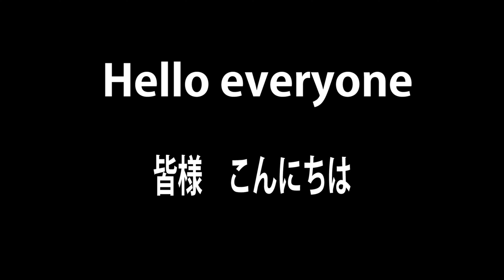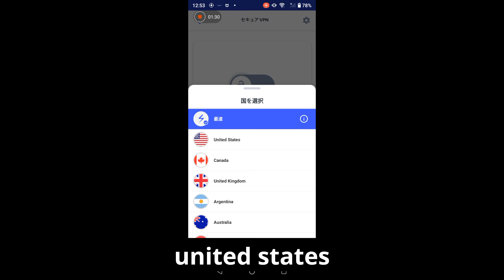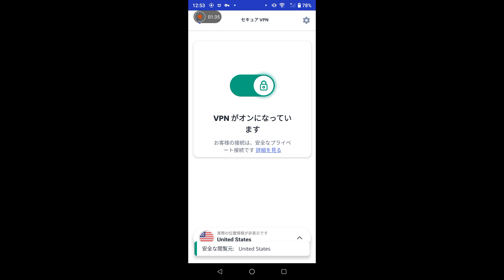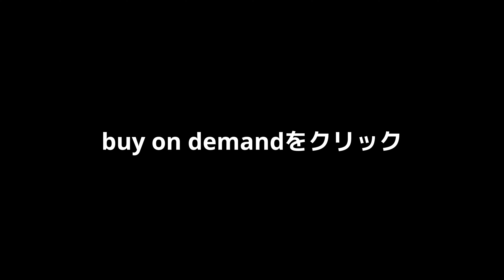【ヴィジュアル系】TheLastRockstarsとBAND-MAIDのLAライブをVeepsでスマホから見る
※すでにVeeps内での提供は終了しています

THE LAST ROCKSTARS
Saturday, Feb 11, 2023 – 1:00 PM JST

Rewatch available for 3 days after the start of the event

速報 flash【ヴィジュアル系】TheLastRockstarsとBAND-MAIDの今日のLAライブをVeepsで家から見る：日本語字幕音声なし

【Visual kei】Jan29th2023 Hyde's birthday THE LAST ROCKSTARS Live Debut 2023 Tokyo
【ヴィジュアル系】HYDE 〇〇〇が見たい！　誕生日1月29日 THE LAST ROCKSTARS Live Debut 2023　東京ガーデンシアター　トーク　V1

【Visual kei】 YOSHIKI met GACKT and had a chat on 28th JAN
【ヴィジュアル系】YOSHIKI俺昨日GACKTと会った-１月29日THE LAST ROCKSTARSライブトーク Vol2 画像なし音声のみ日本語字幕

【ヴィジュアル系】THE LAST ROCKSTARSの英語インタビューをAIを使って日本語再現オマージュ作成してみた

YOSHIKI（XJAPAN）カレーが辛い事件のカレーを食べに行ってみた

【Visual kei】YOSHIKI (X JAPAN) x Coca-Cola Japan: New Energy Drinks "Real Gold X" and "Real Gold Y"

【Visual kei】Let's go to see SUGIZO's Ramen vending machine in Tokyo! - 4K
【ヴィジュアル系】SUGIZO（LUNA SEA, X JAPAN) のラーメン自動販売機を見に行ってみた　ー　勝手にヴィジュアル系の旅　東京中野　※日本人の方は２倍速でご覧ください